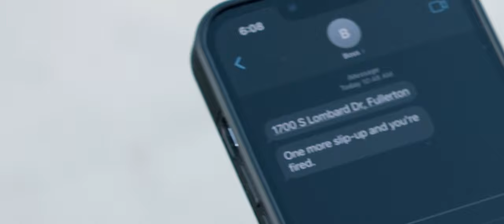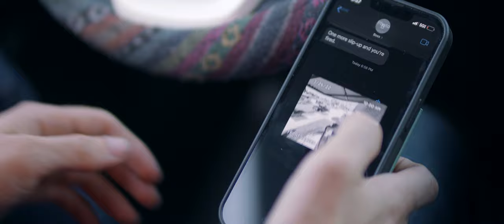Pizza Problems - Dodge College Intermediate Production Short Film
When an unassertive food deliverer struggles to sell a pizza to a dry food critic, he must overcome his passiveness to complete the transaction and appease his boss.

- Prompt -
Create a short film with the following parameters:
3 page script, 2 characters, 1 location;
A one day shoot with a four crew maximum;
Runtime of 4 minutes.

- Credits -
Mark - Miles Shapiro
Harold - Vincent Turner
Director, Producer, Editor - Juan José Idrovo Macías
Cinematographer - Cristian Bautista
1st AD / Production Sound - Sam Gaynor
Composer - Vessels to Motherland
Special Thanks - Tyler Fraser